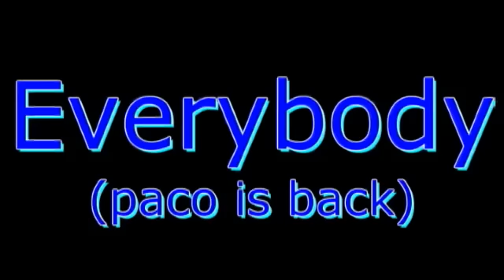Everybody (paco is back)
Bueno aqui un videomontaje espero q les guste jejejejjee
la parodia de un video q vi unos dias en youtube recuerda
votalo y comentalo nos vemosss adiosss